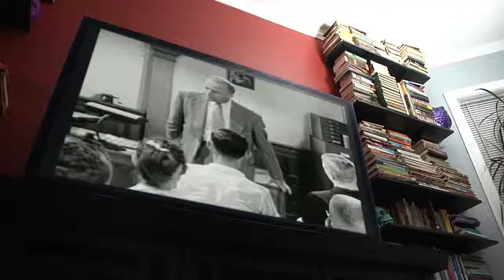Neophile - Todd Muench